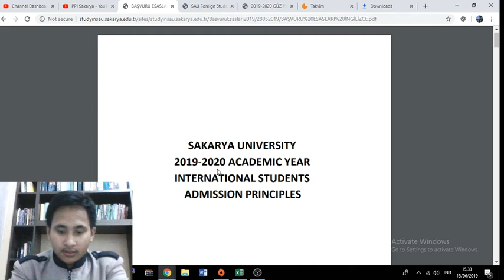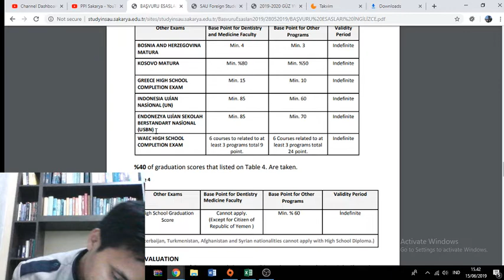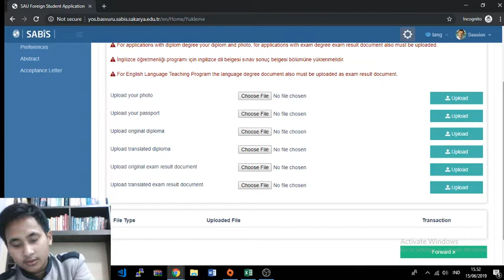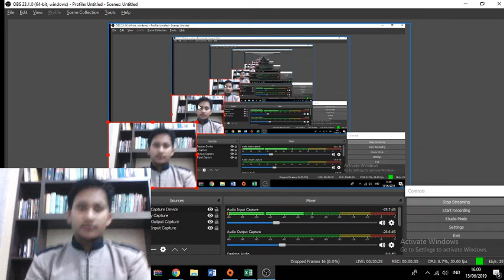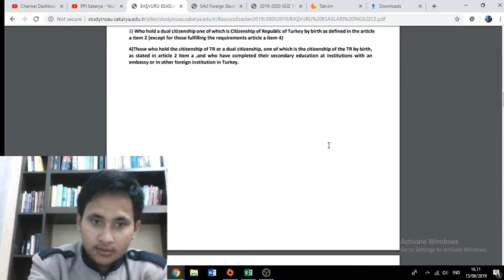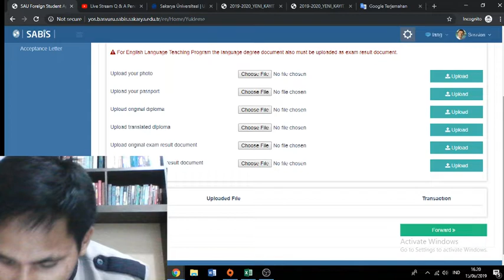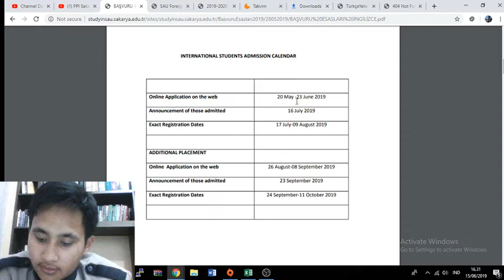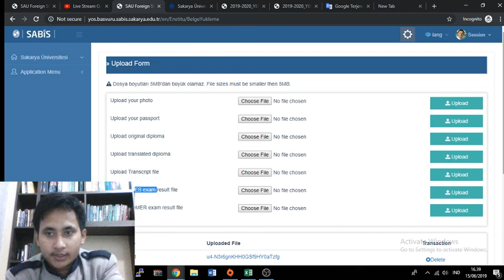Live Stream Q & A Pendaftaran Sakarya University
Pendaftaran Mandiri Sakarya University

Daftar Beberapa Penerjemah Tersumpah (updated 2017)

1. Penerjemah Tersumpah Surabaya - Surabaya, Jl. Nginden VI C/ 40 Surabaya (Dekat RS Premier International) 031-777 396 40, Hp. 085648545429

2. Penerjemah Tersumpah Jakarta - Jakarta, Jl. Matraman Dalam II No. 2 Menteng Jakarta. (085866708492)

3. Penerjemah Tersumpah Tangerang - Tangerang/ Banten, Jl. H Bacek No 9 Tajur Cileduk Kota Tangerang (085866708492)

4. Penerjemah Tersumpah Semarang - Semarang, Cluster Mutiara Kauman D5 Mranggen (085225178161)

5. Penerjemah Tersumpah YOGYAKARTA - Yogyakarta, Kompleks Taman Kuliner K-71, Condong Catur, Depok Sleman. (HP. 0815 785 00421)

6. Penerjemah Tersumpah Malang - Malang. Perum GriyaShanta, L 313, Malang (Hp. 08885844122)

7. Penerjemah Tersumpah Jombang - Jombang, Jl. Brigkretarto 55 A Sambong Dukuh Jombang, Depan RSI Jombang (Hp. 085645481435)